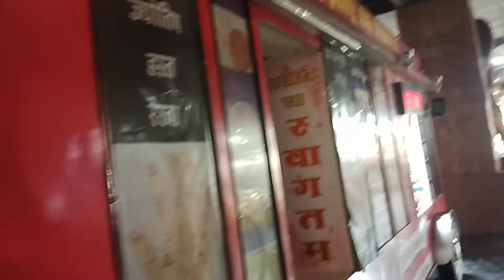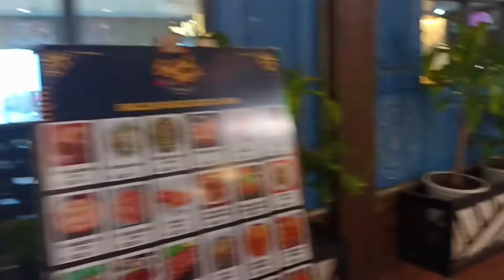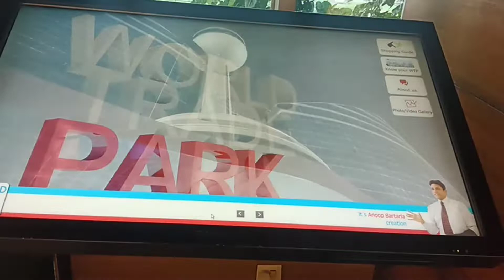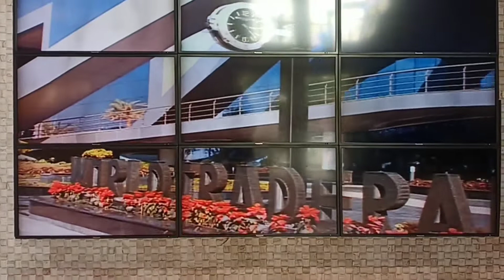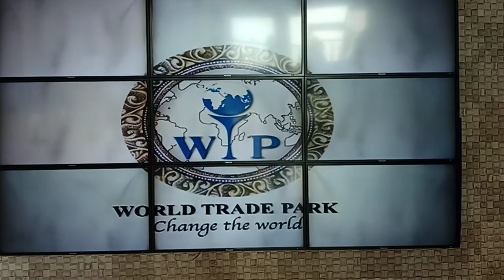WTP (World Trade Park) JAIPUR FULL VLOG || क्यों यूनीक है ये बिल्डिंग || FULL DETAILS 2022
वर्ल्ड ट्रेड पार्क मालवीय नगर, जयपुर, राजस्थान , भारत में एक शॉपिंग मॉल है । यह आधिकारिक तौर पर 2012 के उत्तरार्ध में खोला गया था।

स्थान मालवीय नगर, जयपुर, राजस्थान ,भारत
COORDINATES 26.8534°N 75.8051°E
पता - जेएलएन मार्ग
खुलने की तिथि - 2012
स्वामी - अनूप बरतारिया
आर्किटेक्ट - ईमानदार आर्किटेक्ट्स प्राइवेट लिमिटेड
दुकानों और सेवाओं की संख्या 200+
कुल खुदरा तल क्षेत्र1,300,000 वर्ग फुट (120,000 एम 2 ) (लगभग) [ उद्धरण वांछित ]मंजिलों की संख्या5 (तहखाने सहित)
पार्किंग3000 कारें
आर्किटेक्चर की मिसाल है
जयपुर. दुनिया में ऐसी कई इमारतें हैं, जिनको बनाने के लिए आर्किटेक्ट कंट्रीब्यूशन बहुत ही ज्यादा है। उनकी डिजाइन्स को आर्किटेक्चर की दुनिया में एक मिसाल के तौर पर देखा जाता है। 5 अक्टूबर वर्ल्ड आर्किटेक्चर डे के मौके पर dainikbhaskar.com एक ऐसी ही बिल्डिंग के बारे में बता रहा है जो राजस्थान की राजधानी जयपुर में बना हुआ है।
जयपुर में बना वर्ल्ड ट्रेड पार्क आज दुनिया की मॉडर्न और यूनीक बिल्डिंग्स में पांच नंबर में आता है। ब्लू कलर के कांच से बना यह मॉल मॉडर्न फैसिलिटीज और टेक्नोलॉजी से लैस है। इस बिल्डिंग में टेक्नोलॉजी तो जापान और जर्मनी की लगाई गई, लेकिन उसका आइडिया जयपुर के इंजीनियर्स ने दिया था। इंडिया समेत कई देशों के 60 इंजीनियर्स की टीम ने इस बिल्डिंग को बनाया था। 6 साल में बनकर तैयार हुए इस मॉल का का उद्घाटन बॉलीवुड के किंग खान शाहरुख और राजस्थान की वसुंधरा राजे ने किया था।
क्यों यूनीक है ये बिल्डिंग
इस बिल्डिंग में अधिकांश सिस्टम कंप्यूटराइज्ड है। यहां जर्मनी से मंगाई गई 4 हजार टन के एयर कंडीशन को भी फुली कंप्यूटराइज्ड रखा गया है। कहां कितना तापमान चाहिए, कहां कम कहां ज्यादा है, कैसे तापमान मेंटेन करना है, ये सब कंप्यूटर ऑपरेटेड है। इसके अलावा यहां के एस्कलेटर, मोविएटर, चेंबर लिफ्ट, लाइट्स सभी कुछ कंप्यूटर से ऑपरेट किया जाता है। इस सिस्टम को इंटिग्रेटेड बिल्डिंग मैनेजमेंट सिस्टम नाम दिया गया है।
जापानी हार्डवेयर और जर्मन साफ्टवेयर से बना ये प्रोजेक्टर
बिल्डिंग के ऊपरी हिस्से में एक यूनीक प्रोजेक्टर है। यह 20 हजार वर्ग फीट की वीडियोज को 24 प्रोजेक्टर के जरिए दिखाता है। इसकी खास बात यह है कि सभी वीडियोज ऐसे चलते हैं जैसे सभी एक दूसरे प्रोजेक्टर के वीडियो से जुड़े हों। इसे देखते ही लोग चौंक जाते हैं। इसे जापान और जर्मनी के इक्विपमेंट्स से बनाया गया है।

इस बिल्डिंग को मिल चुके हैं अनेक अवार्ड्स
पिछले कुछ सालों में इस बिल्डिंग के नाम कई अवॉर्ड्स आए हैं, जिनमें बेस्ट आर्किटेक्ट से जुड़े सभी अवार्ड WTP को ही मिले हैं। इनमें बेस्ट ऑर्किटेक्ट के लिए इंडियन रियलिटी अवार्ड, बिल्डिंग काउंसिल का बेस्ट आर्किटेक्चर अवार्ड, दुबई में एशिया के मोस्ट पावरफुल बिल्डिंग ब्रांड के तौर पर टॉप फाइव में WTP को भी जगह मिल चुका है।
ग्रीन बिल्डिंग कॉन्सेप्ट
इस बिल्डिंग में सभी एलईडी लाइट्स लगाई गई हैं जो कि करीब 80 प्रतिशत एनर्जी सेविंग करती हैं। इसके अलावा इस बिल्डिंग में लगे वैक्यूम ग्लास लगे हैं जो टेंपरेचर को मेंटेन करके रखते हैं। यह बिल्डिंग ग्रीन सर्टिफाइड बिल्डिंग है। यहां की पार्किंग भी ऑटोमेटिक सिस्टम पर है। यहां पार्किंग के लिए आटोमैटिक गाइडिंग सिस्टम लगे हुए हैं।
वर्ल्ड ट्रेड पार्क जयपुर का निर्माण 2009 में शुरू हुआ और इसमें 50,000,000 अमेरिकी डॉलर लगे और यह दो साल में पूरा हुआ। इमारत में दो अलग-अलग ब्लॉक हैं; एक उत्तर और एक दक्षिण, एक शहर की सड़क से अलग। दो इमारतें एक पुल से जुड़ी हुई हैं, जिसमें रेस्तरां हैं । [1] [2] [3]
श्री अनूप बरतारिया वर्ल्ड ट्रेड पार्क और सिन्सियर ग्रुप ऑफ कंपनीज के अध्यक्ष और प्रबंध निदेशक हैं। वर्ल्ड ट्रेड पार्क जयपुर का उद्घाटन 2012 में शाहरुख खान ने किया था।
वर्ल्ड ट्रेड पार्क जयपुर में एक डिस्प्ले सिस्टम शामिल है जहां 24 प्रोजेक्टर इसकी छत पर एक ही छवि बनाते हैं। यह दुनिया में अपनी तरह का पहला सिस्टम है। [ उद्धरण वांछित ] डब्ल्यूटीपी को भारत के बीसीआई द्वारा "मॉल ऑफ द ईयर" और "सर्वश्रेष्ठ वास्तुकला" से सम्मानित किया गया ।
डब्ल्यूटीपी में कुछ और परियोजनाएं निर्माणाधीन हैं, जैसे "अंडर वाटर रेस्तरां", "क्लासी ऑडिटोरियम", "बैंक्वेट हॉल (शादी समारोहों और पार्टियों के लिए)", "इंटरनेशनल मीडिया सेंटर", "डब्ल्यूटीपी होटल विद वर्ल्ड क्लास लग्जरी रूम",
World Trade Park is a shopping mall in Malviya Nagar, Jaipur, Rajasthan, India. It was officially opened in the later half of 2012.
Location-Malviya Nagar, Jaipur, Rajasthan, India
Coordinates - 26.8534°N 75.8051°E
Address - JLN Marg
Opening date -2012
Owner - Anoop Bartaria
 started in back 2009 and took US$50,000,000 and was completed in two years. The building has two different blocks; one north and one south, separated by a city street. The two buildings are joined by a bridge, which has restaurants.[1][2][3]
Mr Anoop Bartaria is the chairman and managing director of World Trade Park and Sincere Group of companies. World Trade Park Jaipur was inaugurated by Shahrukh Khan in 2012.
World Trade Park Jaipur includes a display system where 24 projectors create a single image on its ceiling. This is the first system of its kind in the world.[citation needed] WTP was awarded "Mall of the Year" and "Best Architecture" by BCI of India.

Some more projects are under construction in WTP, like "Under Water Restaurant", "Classy Auditorium", "Banquet Hall (for wedding functions and parties)", "International Media Center", "WTP Hotel with World Class Luxury Rooms",